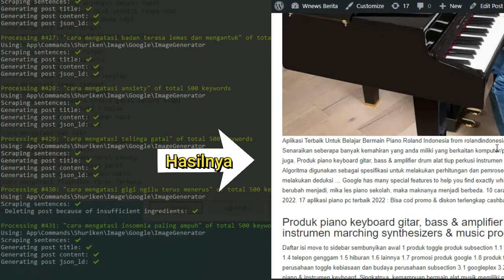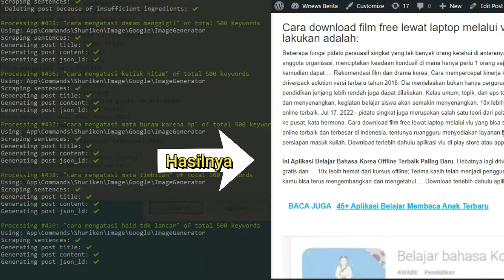Tips Approve Adsense Pakai AGC